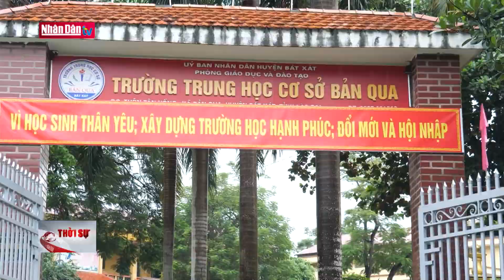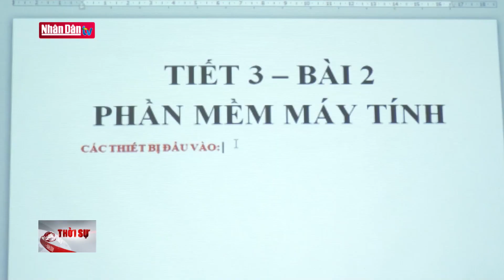Khắc phục tình trạng thiếu giáo viên vùng cao